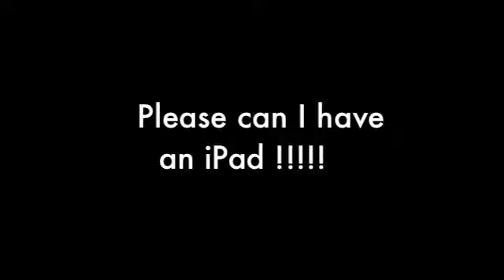Matthew Wilkes - My dance dare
The first Dare to Dance competition entry comes from Matthew Wilkes! The best video wins an Apple iPad, so check out for more info...